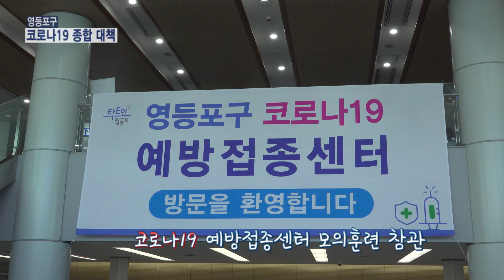[영등포구] 코로나19 예방접종센터 모의훈련 참관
코로나19 예방접종센터 모의훈련 참관